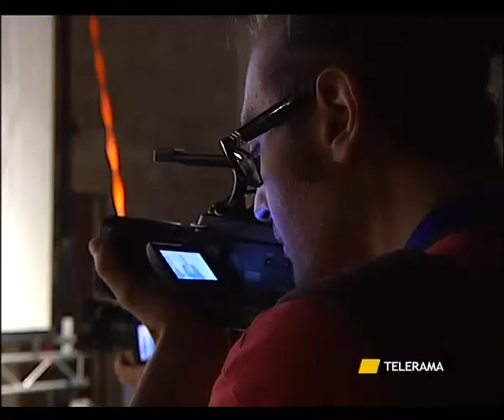SVZ OFF 7 9 12